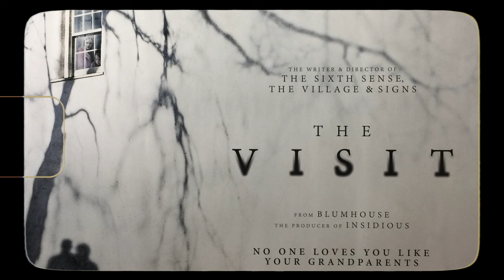โคตรสปอย on the weekend | Speak No Evil 2024 [ หนอนหนัง ]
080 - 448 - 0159